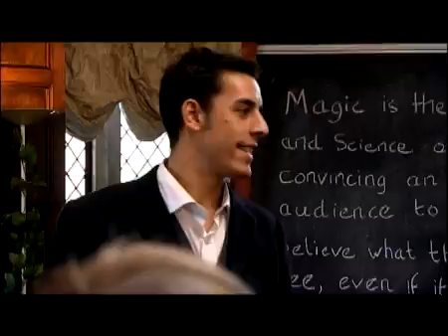Josh and Mer - BBC Kids / Cbeebies Network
Portland based duo "Josh and Mer" composed this theme song for the rebranding of the BBC Kids/Cbeebies Network.